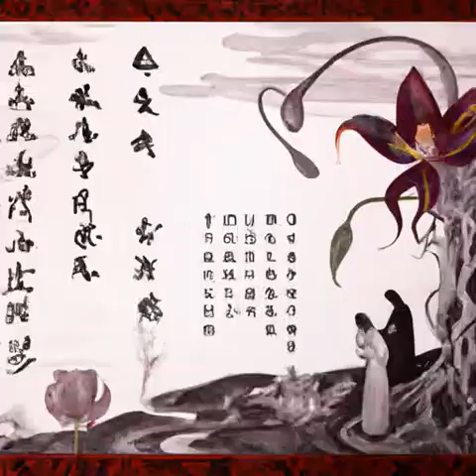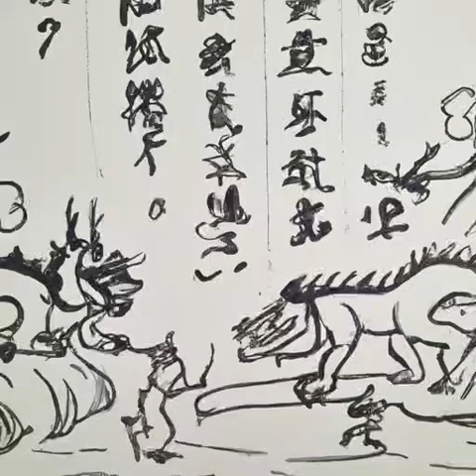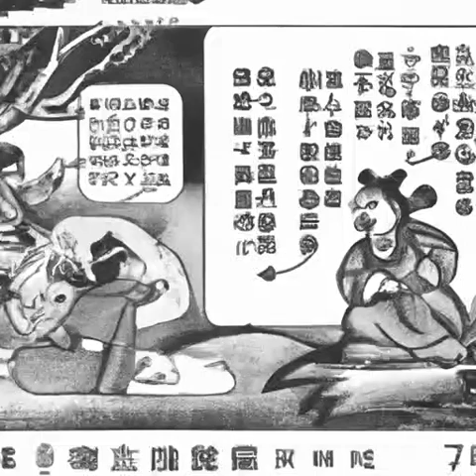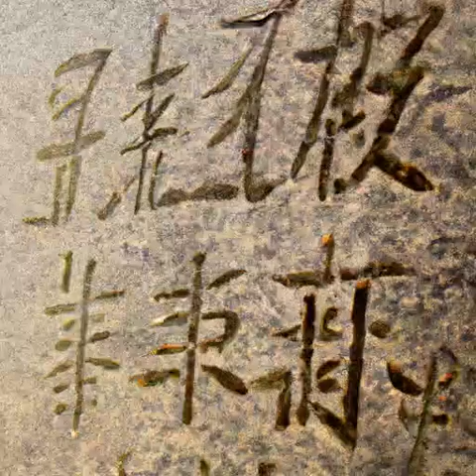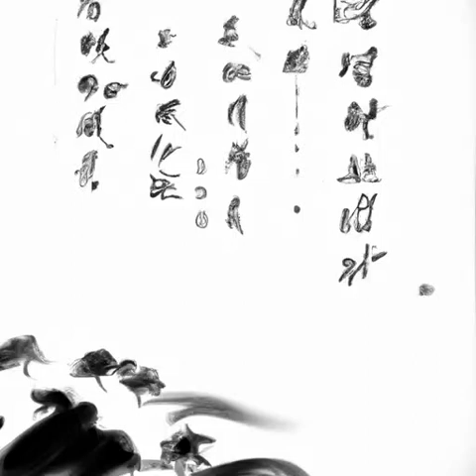第142章 梦魇（第一部小丑《诡秘之主》）